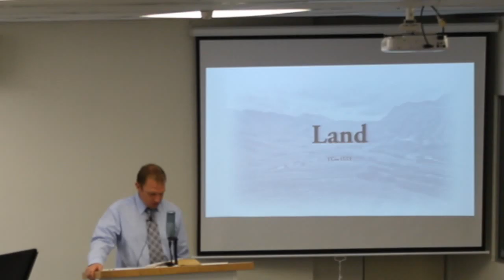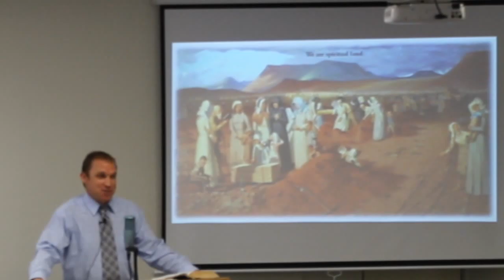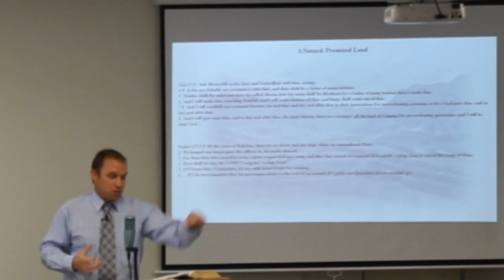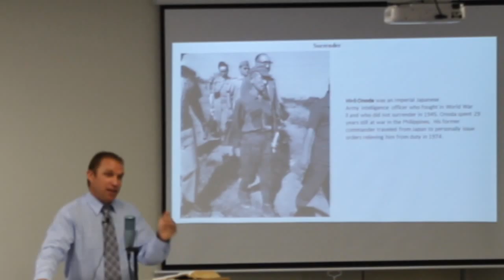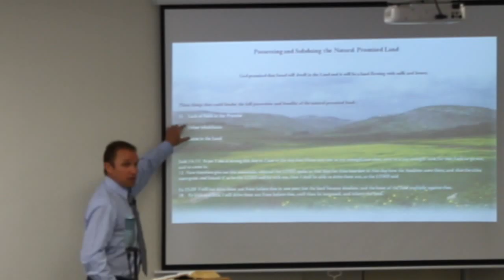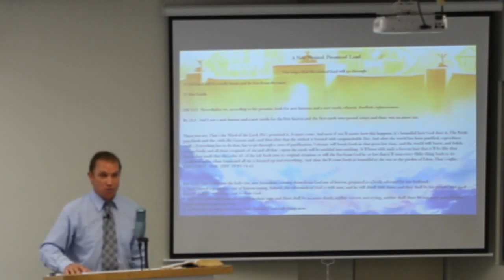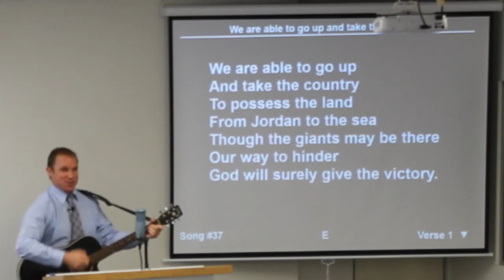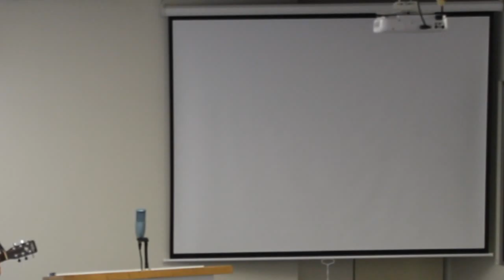16 0313 Land